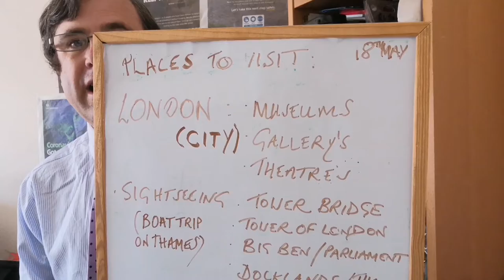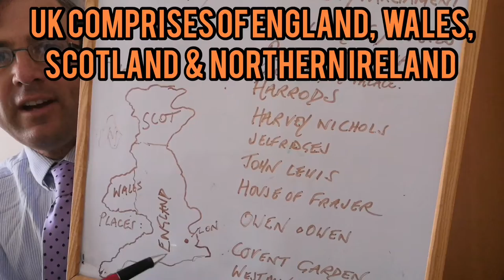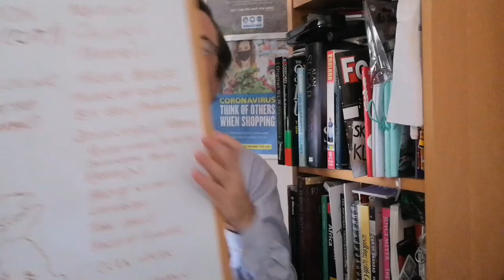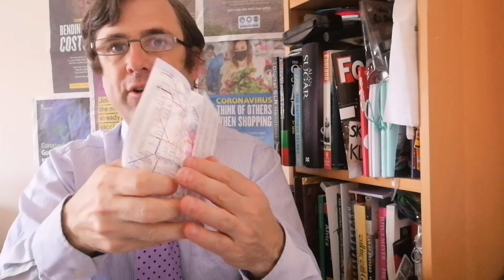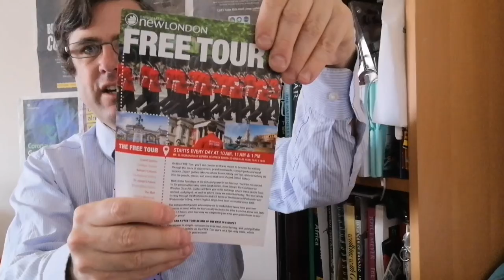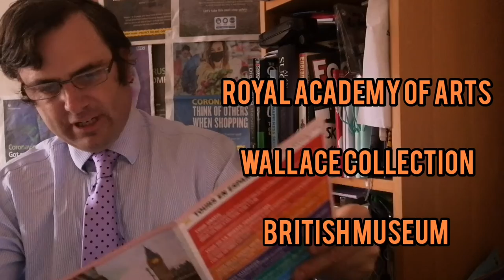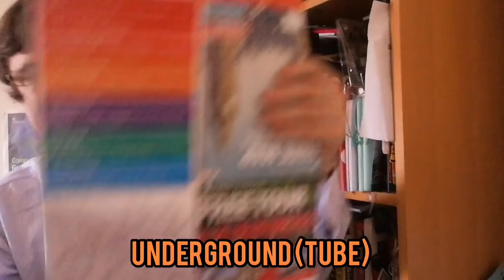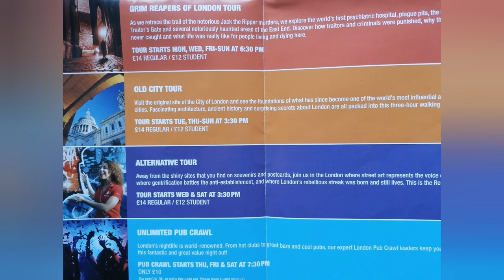England : Places of Interest : City of London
Places of Interest : London
18th May 2021
Session 1

This first session on a new series, focuses on the City of London

London is a vast Capital City, with over 8 million inhabitants.

Places to visit are suggested, and things to see and do as a visitor, or tourist.

Shops, Museums and sightseeing places are given with a variety of suggestions and typical places to see.

This would particularly be useful to a visitor from overseas, with explanatory captions provided.

Using a prepared script with additional 'ad lib' information (from experience), during broadcast, there are a variety of suggestions, and diverse range of places to potentially visit as with moist Capital Cities.

Hopefully this is delivered in a friendly, at times, informal, personal manner. The broadcast is slightly longer than usual, with the amount of information and helpful tips provided.

Some Major Landmarks:
(Most suggested places are mentioned)

Big Ben - Parliament Square
Palace of Westminster
Horse Guards
Trafalgar Square (National Gallery)
Oxford Street - Shops
London Eye

*Apologies for the slight delay in transmission, due to Internet connectivity problems through 18-19th May!

Update : 19.5.21 Captions improved.